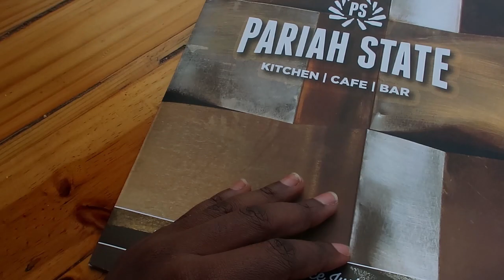PARIAH STATE RIVERSIDE WALK AVONDALE| Vali's Kensington, Chitchat: Mobile Data prices in Zimbabwe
In this video we wanted to go to Vali's for lunch but they were closed and passed through Pariah Belgravia also closed so we ended up going to Pariah Riverside Walk Avondale.